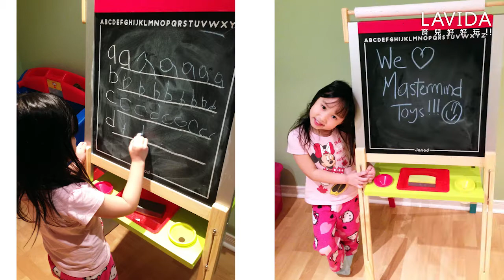自己當老師｜一面黑板一面白板｜附板擦/筆杯/磁鐵/粉筆/紙卷軸 【LAVIDA育兒好好玩】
法國Janod兒童可調式雙面畫架，白板+黑板，可兩人一起作畫，
高質感櫸木製成，附板擦/筆杯/磁鐵/粉筆/紙卷軸全套配件。

練寫字/ 學數數/ 畫出腦袋裡的怪念頭
給孩子專屬空間，自然引導，就不會亂塗鴉。
畫畫時能讓孩子靜下心來整理思緒，
想像力和表達能力也會變好喔！

--高質感櫸木製成，溫潤色彩，手感極佳
--高度可調整，符合不同成長階段的幼童
--一面白板一面黑板，可以兩人一起作畫
--板擦/ 筆杯/ 磁鐵/ 粉筆/ 紙卷軸全套配件
--大空間置物收納盤，取下即可收起畫架